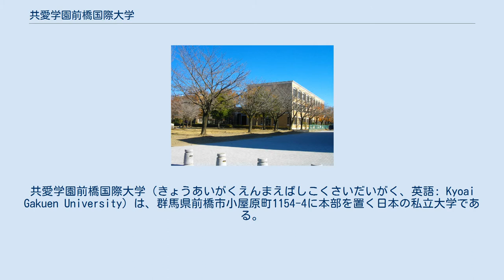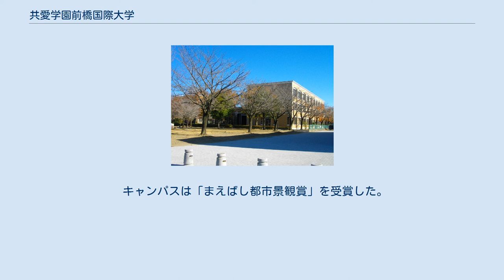共愛学園前橋国際大学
共愛学園前橋国際大学（きょうあいがくえんまえばしこくさいだいがく、英語: Kyoai Gakuen University）は、群馬県前橋市小屋原町1154-4に本部を置く日本の私立大学である。
1999年に設置された。
大学の略称は共愛、前国。
 特待生制度が充実しており、大学基準協会の認証も得ている。
 情報・経営コースの兼本雅章ゼミナールの学生が代々引き継ぎながら運営する仮想企業「繭美蚕」は、2005年から2008年にかけてバーチャル・カンパニー全国大会を4連覇した。
 2010年度から全学生と教職員にアップルのiPod touchを配布する。
 共愛学園前橋国際大学の前身は、1988年に開学した共愛学園女子短期大学である。
共愛学園女子短期大学を四年制大学に改組するとともに男女共学化を図り、1999年に共愛学園前橋国際大学が開学した。
それにともない、共愛学園女子短期大学は2000年に閉校した。
 共愛学園前橋国際大学を設置・運営する学校法人共愛学園では、法人の徽章を制定している。
この徽章は桜の花をモチーフとしており、中央に白の十字架があしらわれている。
 学部 附属機関 毎年秋の学園祭は、「シャロン祭」と呼ばれている。
シャロン祭当日のキャンパス周辺は大勢の人出で賑わう。
旧約聖書の雅歌や賛美歌の文言に因んで、共愛学園女子短期大学の学長だった徳江健が命名した。
共愛学園女子短期大学時代から開催されており、共愛学園前橋国際大学でも引き続き同じ名称を使用している。
また、シャロン祭以外にも、「フレッシュマンフェスタ」や「クリスマス礼拝」といった行事が行われている。
 キャンパスは「まえばし都市景観賞」を受賞した。
 国内大学